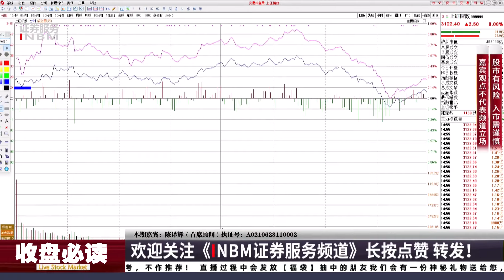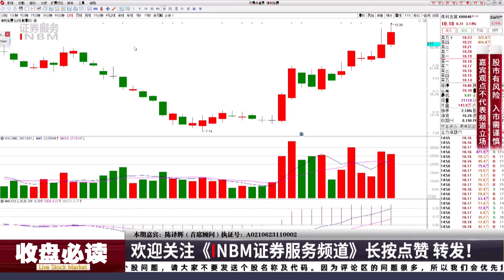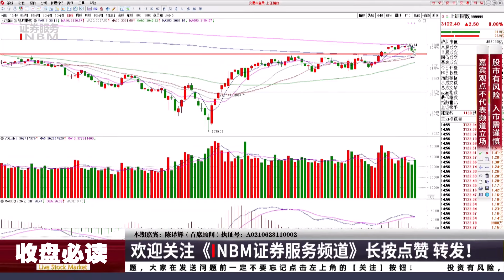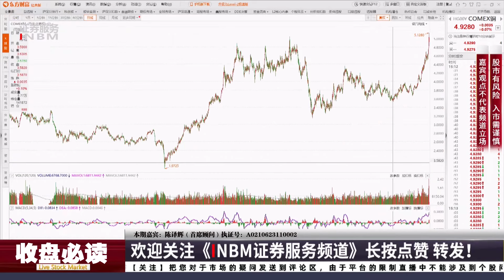沪指冲高回落微涨中期向上，地产股还能涨多久？两大板块脉冲机会